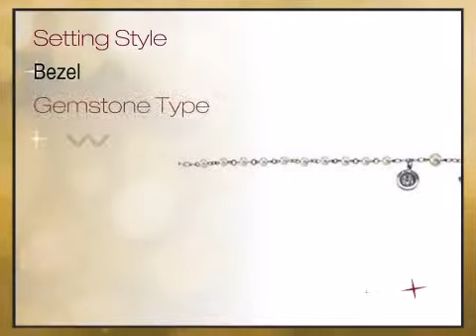Beautiful Freshwater Pearl Rosary Bracelet in Sterling Silver - africagems.com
This Beautiful Freshwater Pearl Rosary Bracelet in Sterling Silver is brought you - The Trusted Gemstone Experts Since 1984.